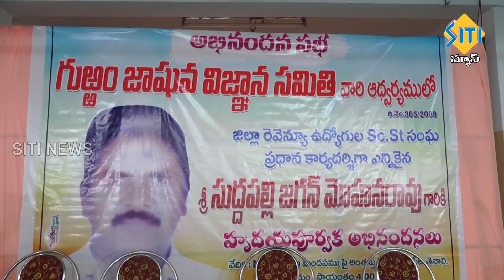TENALI SITI NEWS - 23 12 2022 - 10 PM PART - 1